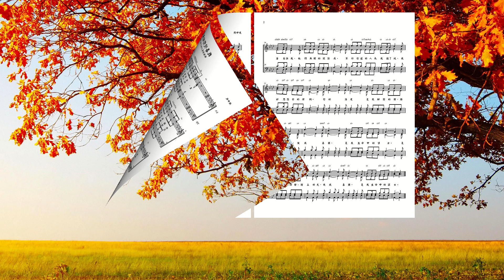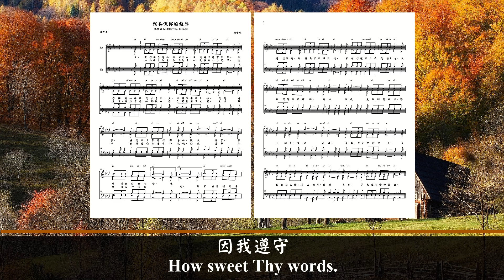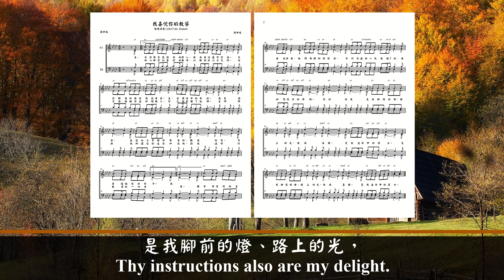我喜悅你的教導 (粵語清唱版)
歌詞:
主，求你用厚恩待你的僕人，
使我存活遵守你話。
求你開我的眼使我能看出，
主、你律法中的奇妙。
我是過客，
在這地上暫時作寄居的，
聽我祈求，
不要隱瞞你的命令。

我的心時常切慕你的典章，
以致我的心力交瘁。
受咒詛、偏離你道的驕傲人，
你已經責備了他們。
主啊，除掉
我所遭受的羞辱和藐視，
因我遵守
你教導的一切法度。

雖有作首領的坐著妄論我，
他們無理的毀謗我，
不行你道的人為我掘了坑，
我卻思想你的律例。
你的法度
是我腳前的燈、路上的光，
使我喜樂，
是我生命中的謀士。